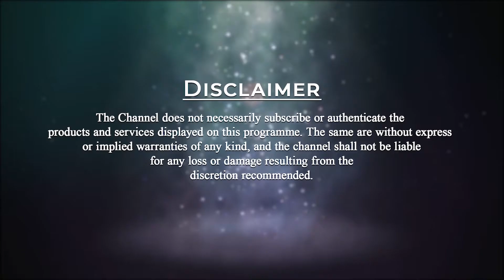Problems in Life and Losing Interest in the World | Swami Shailendra Saraswati | PMC English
In this video, Swami Shailendra Saraswati explains that in life everything is good. Even those things that give pain are also good because it will wake us up. If there was no pain or misery or death then also there would be no Buddha, Merra, or Mahavira. All the troubles or death or pain are not our enemies. Pleasures and comfort make our sleep deeper. But pain wakes us up. Spiritualism is the way of awakening. It may not look good. In existence everything is good.
Depression can be of two types: due to failure or rejection and due to detachment. Sometimes depression also arises with success. This is due to the awareness that still something is missing. It is the missing of consciousness. Go within.
Further, he speaks about why creativity and discipline cannot go together.

                  Become a Master and learn from every Master.